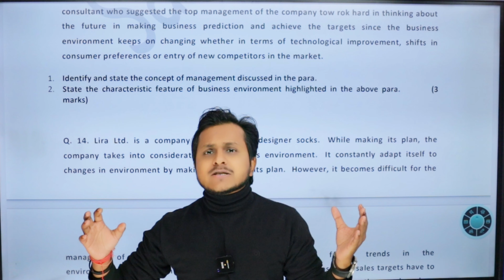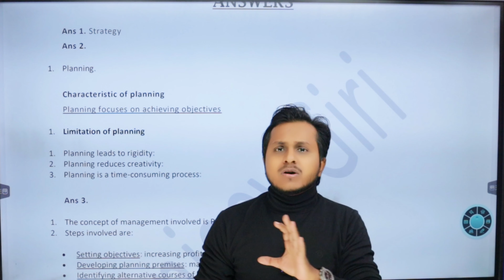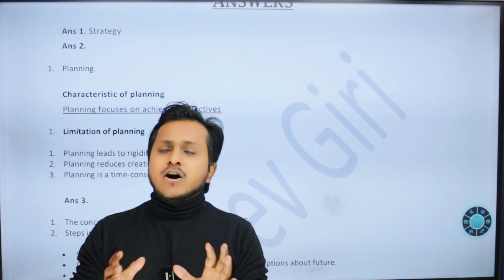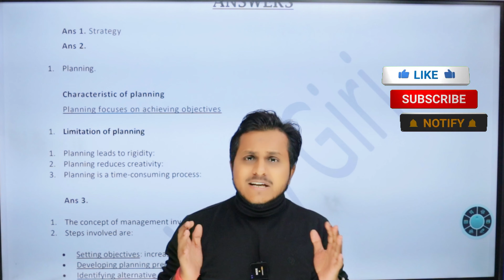Important Question of B.st | Case Study of Business Studies For Class 12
important case studies of business studies for class 12
important case studies in bst class 12
most important case studies of business studies class 12
how to solve case studies of business studies
important case study class 12 business studies
class 12 case study of business studies
case studies of chapter 1 business studies class 12
chapter 1 business studies class 12 case study questions
case study of business studies class 12
case studies of business studies class 12 chapter 1
case studies of business studies class 12 cbse
case studies of business studies class 12 cbse rajat arora
case study business studies class 12 part a
case study business studies class 12 how to solve
case study business studies class 12 in hindi
how solve case study business studies class 12
case study business studies class 12 kaise solve kare
how to solve case studies in business studies class 12
class 12 business studies ch 1 case studies
case study business studies class 12 principles of management
case study business studies class 12 marketing
class 12 business studies chapter 1 case studies questions
case study business studies class 12 chapter 1 rajat arora
case study business studies class 12 2023
case studies of chapter 2 business studies class 12
case study business studies class 12 ch 2
ch 3 business studies class 12 case study
class 12 business studies chapter 4 case studies
business studies class 12 chapter 4 case study questions
class 12 bst ch 5 case studies
bst class 12 case studies